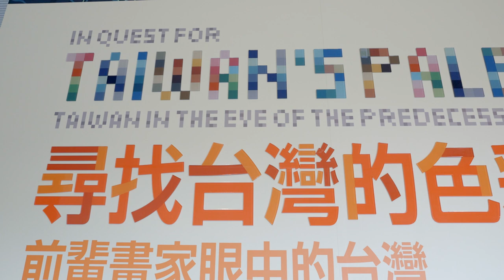【凹凸廣告】尋找台灣的色彩(上)｜亞洲大學 現代美術館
亞洲大學 現代美術館
目前有個「尋找台灣的色彩」展覽正在展出
不論是翠綠的山脈、雋永的流水、日光的起落、四季的變化等
每個都富有屬於台灣的色彩
在你心中，最美麗的台灣色彩是什麼呢？

透過凹凸的鏡頭，讓觀眾可以初步了解展覽的環境外
也藉由館長的講解，更加認識裡面幾幅優美的作品
透過初步的引導增加觀眾的興趣
讓大家更想踏進美麗的亞大現代美術館，一起探索台灣的色彩

聯繫凹凸吧～！